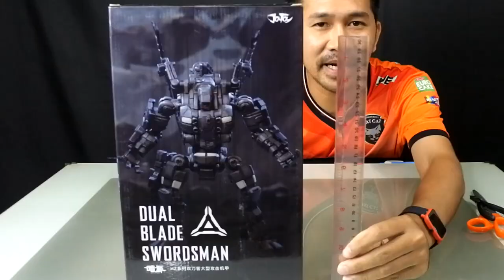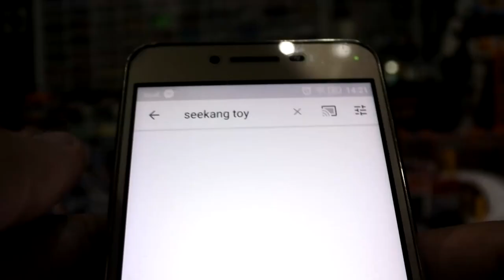แกะกล่องพัสดุจากร้าน Bee Land Toys